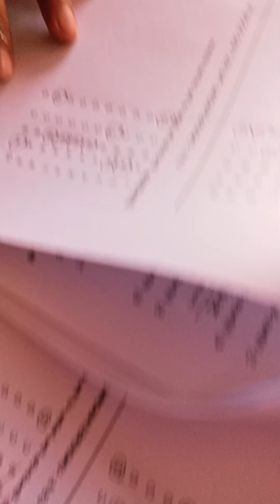aral nmm ulet